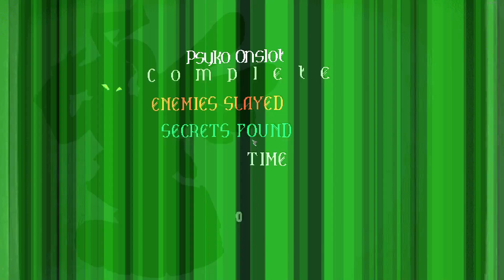Slayers X: Terminal Aftermath: Vengance of the Slayer gameplay